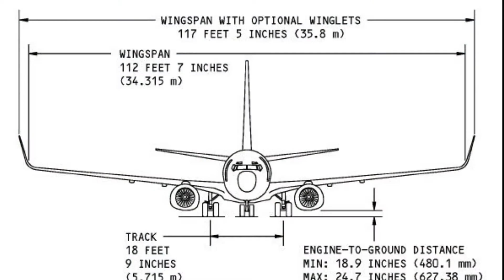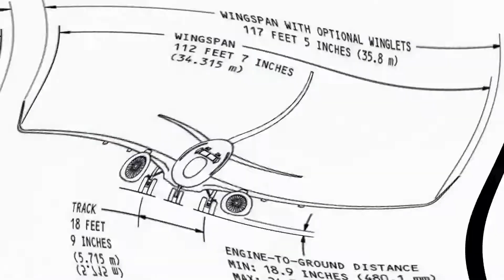Dajjal Ke Sawari Ban Gai|| Dajjal Ke Sawari Hadees Ke Roshni Mai|Dajjal series Part 5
Cover Topic
dajjal ki sawari
dajjal ki sawari kaisi hogi
dajjal ki sawari kya hogi
dajjal ka gadha
dajjal ka jahaz
dajjal video
dajjal ki sawar.